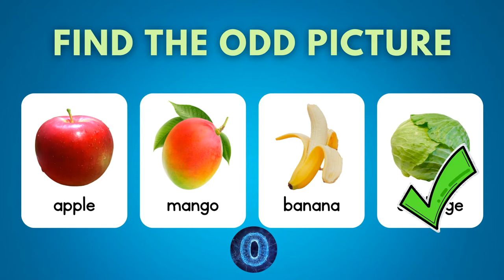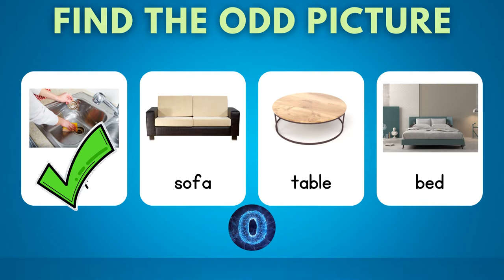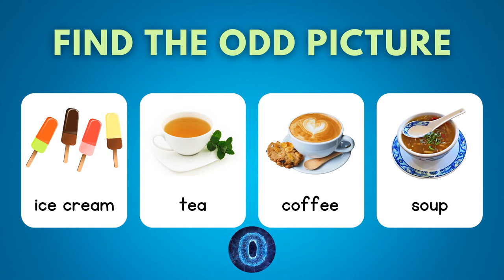Odd one out for kids | Find the different pictures | Kids IQ test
Use this video to help your child understand the concept of odd one out or categories.